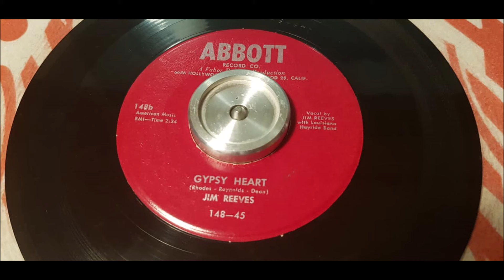Jim Reeves - Gypsy Heart - 1953 Country - ABBOTT 148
B Side off the classic Bimbo. Great single by Jim. This was one off his first real super hits. And it was the most sold record on the label.